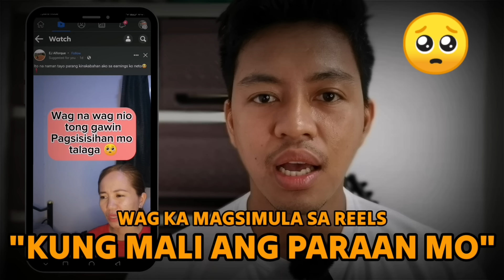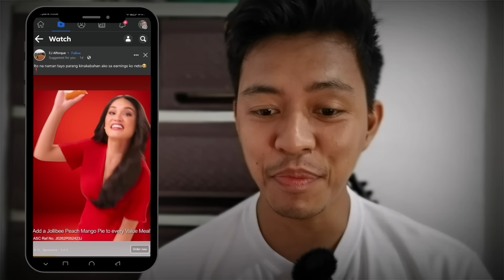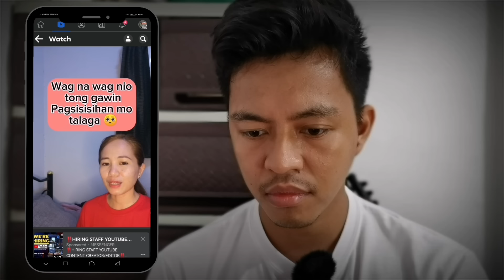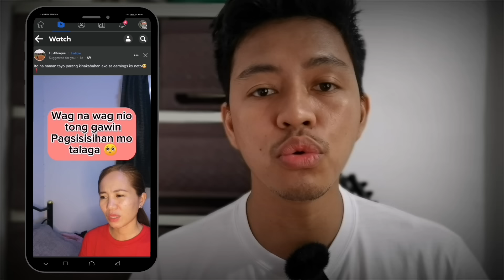🤔 Baka pagsisihan mo ito! Kung ganito ka "MAG-UPLOAD" ng "REELS" 🤔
Paano kumita sa Facebook Reels kahit hindi ka pa Monetize?